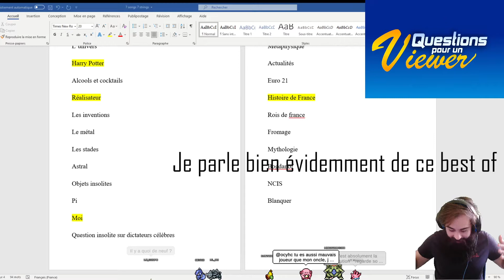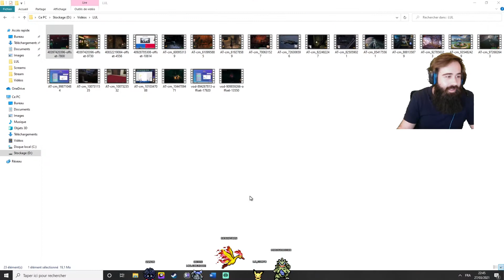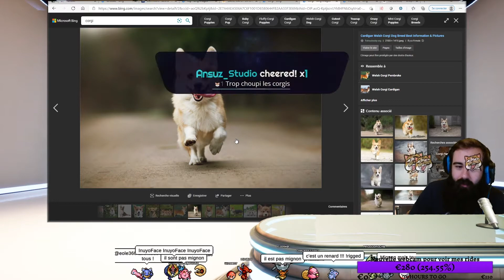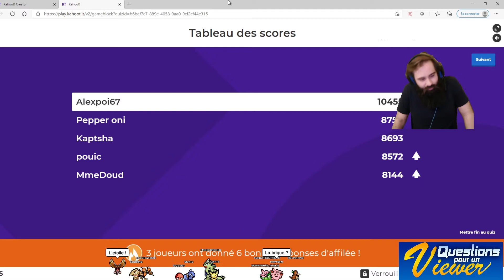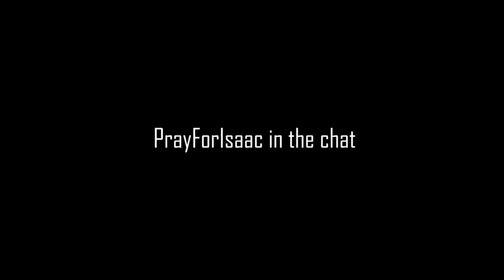BEST OF MRDOUDROCKS #2 UwU, BUG & HUMOUR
Voici le nouveau best of de la chaîne! J'espère qu'il vous plaira.
On se retrouve dimanche prochain pour une nouvelle vidéo!

Bisous !
5100% 7.65K/150